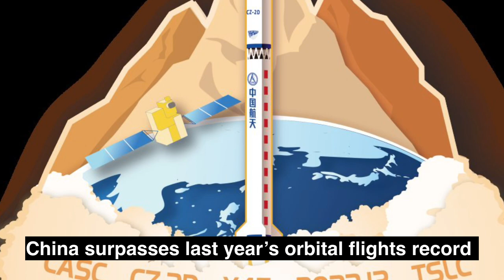BREAKING: Unstoppable China blasts off Long March-2D in eye-popping late-night launch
JUST IN: China launched a Long march-2D rocket successfully sending a Gaofen hyperspectral Earth observation satellite into a Sun-synchronous orbit. The Long March 2D Y45 successfully launched Gaofen-5-01A from Taiyuan Satellite Launch Center on Dec 08, 2022.

Gaofen-5-01A is a Hyperspectral Earth Observation Satellite. It carries a 1500km swath width Infared imager, that is 7 times of Landsat, a 2.5nm spectral-resolution Visible-shortwave Infrared Hyperspectral Imager, & a differential absorption spectrometer for atmospheric trace gas.